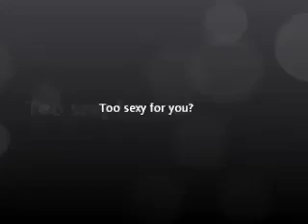Importing Plant For Reducing Electric Crises